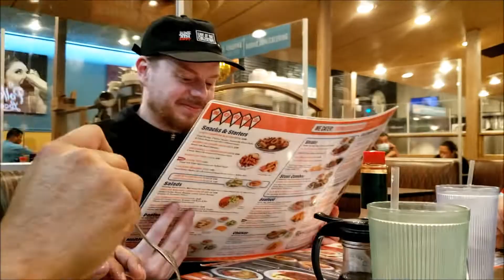Knuckleheads Presents FILTHY BEAST "Macabre" // Blame The Devil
Filthy Beast 4.0 "Macabre"
Introduction By: Sean Shank
Film Footage: Montage
Featuring: The Knuckleheads Crew